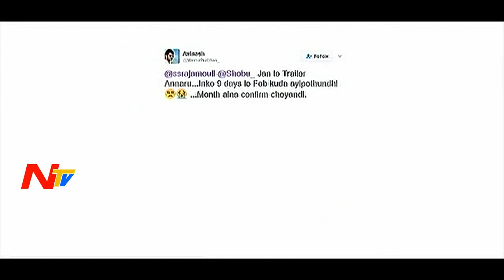Prabhas Fans Response before Baahubali2 Trailer Release || NTV